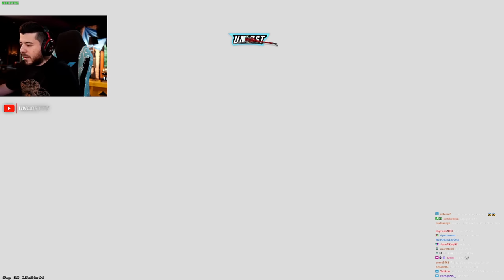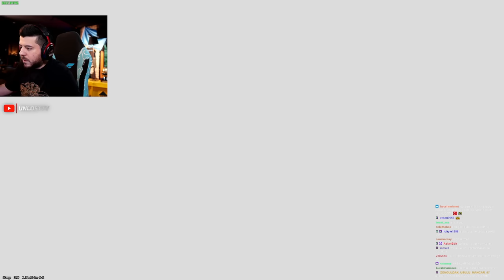DUST 2 ÖZLENEN HARİTA CS 2 UNLOST